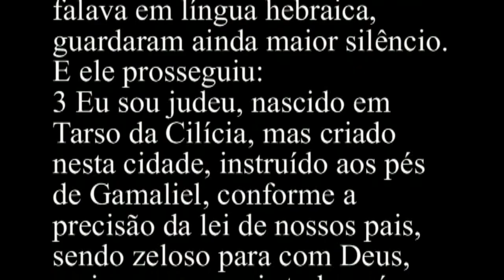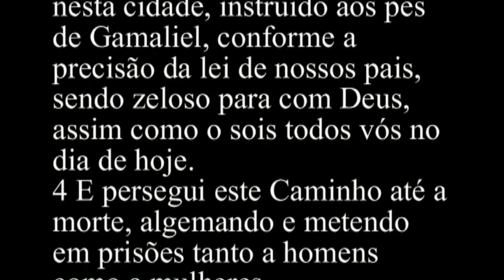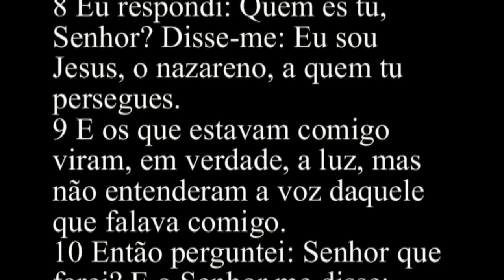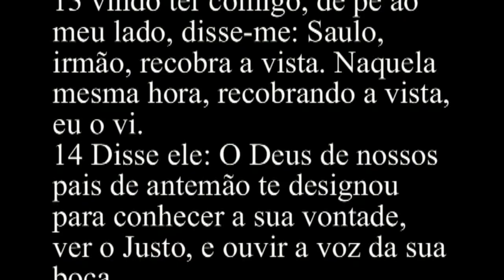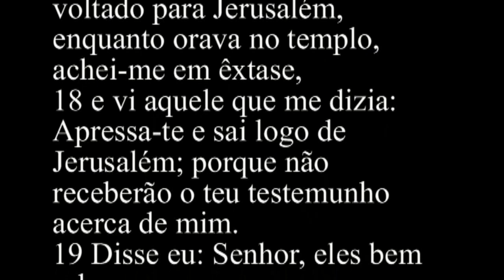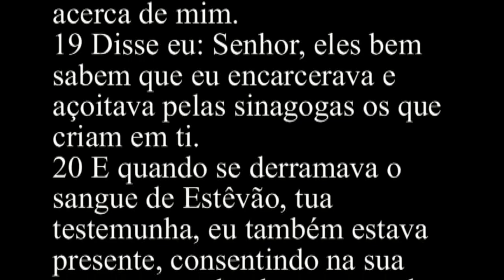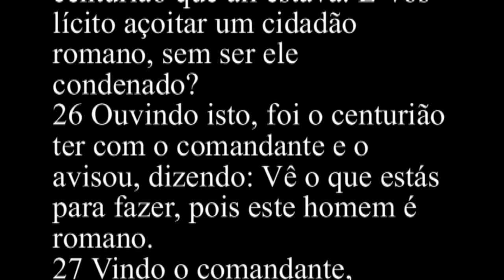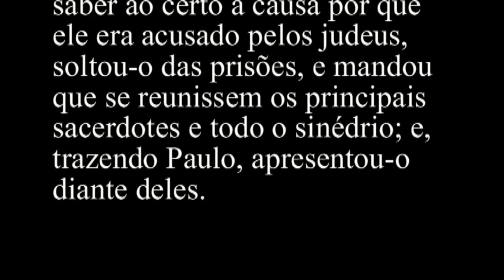Atos 22 - Bíblia Sagrada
1 Irmãos e pais, ouvi a minha defesa, que agora faço perante vós.
2 Ora, quando ouviram que lhes falava em língua hebraica, guardaram ainda maior silêncio. E ele prosseguiu:
3 Eu sou judeu, nascido em Tarso da Cilícia, mas criado nesta cidade, instruído aos pés de Gamaliel, conforme a precisão da lei de nossos pais, sendo zeloso para com Deus, assim como o sois todos vós no dia de hoje.
4 E persegui este Caminho até a morte, algemando e metendo em prisões tanto a homens como a mulheres,
5 do que também o sumo sacerdote me é testemunha, e assim todo o conselho dos anciãos; e, tendo recebido destes cartas para os irmãos, seguia para Damasco, com o fim de trazer algemados a Jerusalém aqueles que ali estivessem, para que fossem castigados.
6 Aconteceu, porém, que, quando caminhava e ia chegando perto de Damasco, pelo meio-dia, de repente, do céu brilhou-me ao redor uma grande luz.
7 Caí por terra e ouvi uma voz que me dizia: Saulo, Saulo, por que me persegues?
8 Eu respondi: Quem és tu, Senhor? Disse-me: Eu sou Jesus, o nazareno, a quem tu persegues.
9 E os que estavam comigo viram, em verdade, a luz, mas não entenderam a voz daquele que falava comigo.
10 Então perguntei: Senhor que farei? E o Senhor me disse: Levanta-te, e vai a Damasco, onde se te dirá tudo o que te é ordenado fazer.
11 Como eu nada visse por causa do esplendor daquela luz, guiado pela mão dos que estavam comigo cheguei a Damasco.
12 Um certo Ananias, varão piedoso conforme a lei, que tinha bom testemunho de todos os judeus que ali moravam,
13 vindo ter comigo, de pé ao meu lado, disse-me: Saulo, irmão, recobra a vista. Naquela mesma hora, recobrando a vista, eu o vi.
14 Disse ele: O Deus de nossos pais de antemão te designou para conhecer a sua vontade, ver o Justo, e ouvir a voz da sua boca.
15 Porque hás de ser sua testemunha para com todos os homens do que tens visto e ouvido.
16 Agora por que te demoras? Levanta-te, batiza-te e lava os teus pecados, invocando o seu nome.
17 Aconteceu que, tendo eu voltado para Jerusalém, enquanto orava no templo, achei-me em êxtase,
18 e vi aquele que me dizia: Apressa-te e sai logo de Jerusalém; porque não receberão o teu testemunho acerca de mim.
19 Disse eu: Senhor, eles bem sabem que eu encarcerava e açoitava pelas sinagogas os que criam em ti.
20 E quando se derramava o sangue de Estêvão, tua testemunha, eu também estava presente, consentindo na sua morte e guardando as capas dos que o matavam.
21 Disse-me ele: Vai, porque eu te enviarei para longe, aos gentios.
22 Ora, escutavam-no até esta palavra, mas então levantaram a voz, dizendo: Tira do mundo tal homem, porque não convém que viva.
23 Gritando eles e arrojando de si as capas e lançando pó para o ar,
24 o comandante mandou que levassem Paulo para dentro da fortaleza, ordenando que fosse interrogado debaixo de açoites, para saber por que causa assim clamavam contra ele.
25 Quando o haviam atado com as correias, disse Paulo ao centurião que ali estava: É-vos lícito açoitar um cidadão romano, sem ser ele condenado?
26 Ouvindo isto, foi o centurião ter com o comandante e o avisou, dizendo: Vê o que estás para fazer, pois este homem é romano.
27 Vindo o comandante, perguntou-lhe: Dize-me: és tu romano? Respondeu ele: Sim sou.
28 Tornou o comandante: Eu por grande soma de dinheiro adquiri este direito de cidadão. Paulo disse: Mas eu o sou de nascimento.
29 Imediatamente, pois se apartaram dele aqueles que o iam interrogar; e até o comandante, tendo sabido que Paulo era romano, atemorizou-se porque o havia ligado.
30 No dia seguinte, querendo saber ao certo a causa por que ele era acusado pelos judeus, soltou-o das prisões, e mandou que se reunissem os principais sacerdotes e todo o sinédrio; e, trazendo Paulo, apresentou-o diante deles.